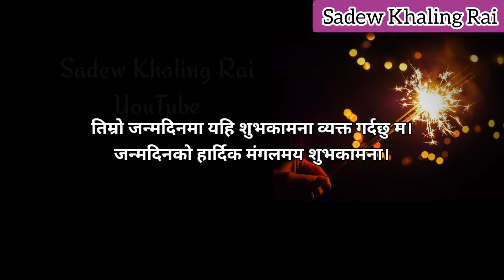Janmadin Ko Subhakamana | Birthday Shayari Nepali | Birthday Wishes In Nepali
Namaste🙏 Sumpurna
About This Video,,,,,,,, Janmadin Ko Subhakamana, Nepali Birthday Wishes, Birthday Wishes Status, Nepali Birthday Status, Nepali Shayari, Man Chune Line Haru, Paunuhunecha Ani Tapai Harulai Yo Video Man Prayo Vane Mero Channel Lai Subscribe Gari Malai Support Gari Dinu Hola.
(Dhanyabaad)